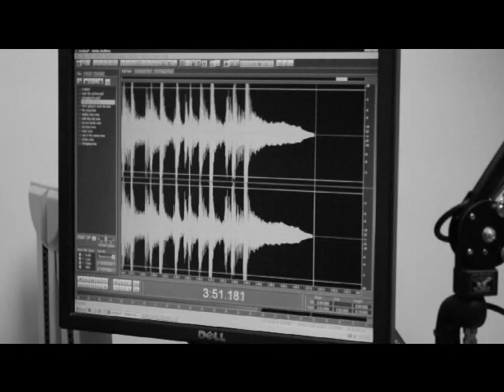Lousy Day - Live at MyFM Studios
Daydreams For Dollars performing "Lousy Day" live at the MyFM studios.